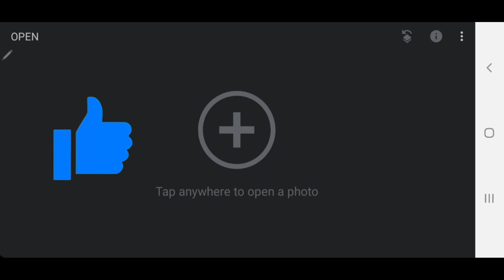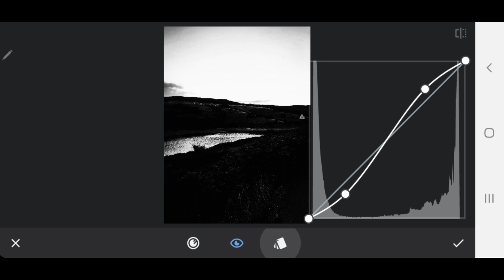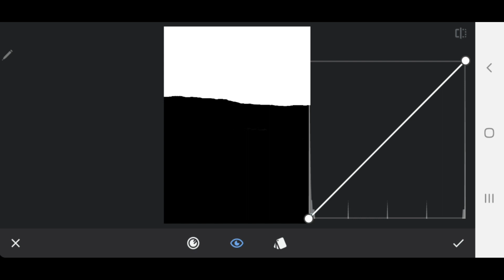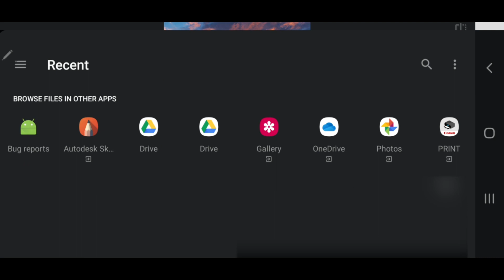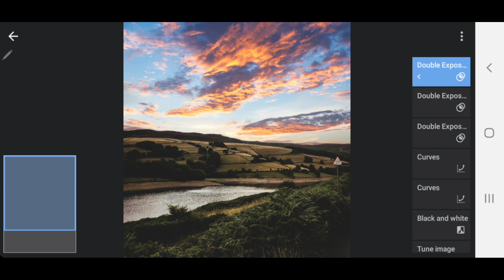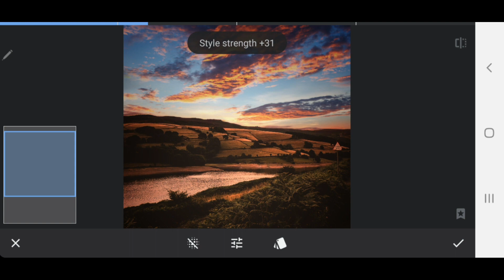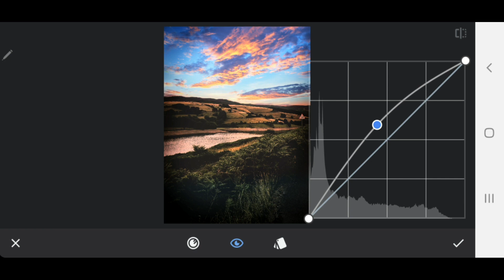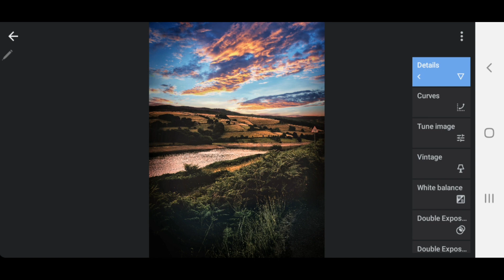Tutorial - Cum sa schimbam cerul in Snapseed | Double Exposure | Android | Iphone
Salutare tuturor si bine v-am regasit la un nou clip.

Astazi va voi arata pasii pe care trebuie sa ii urmati atunci cand vrem sa schimbam cerul folosind aplicatia Snapseed cu ajutorul Double Exposure.

Astept cu interes parerile voastre si daca v-a placut acest video nu uita sa dai LIKE si sa-l distribui si prietenilor tai.